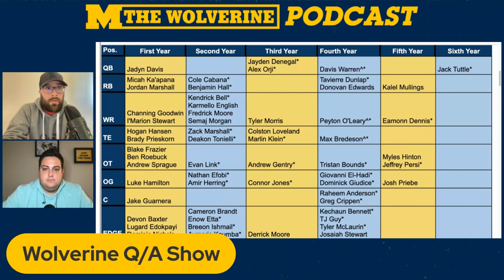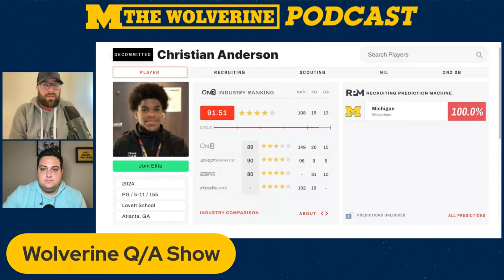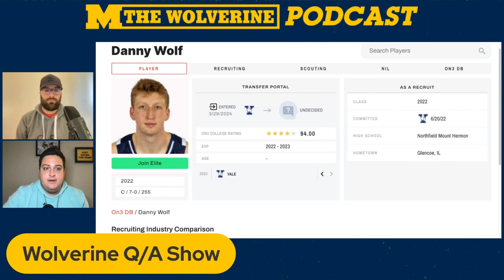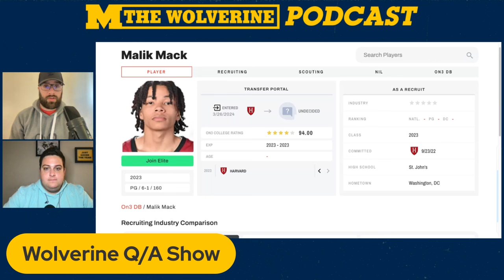Q&A: Insight on The Michigan QB Battle, Basketball Transfer Portal, More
The Wolverine answers your questions in this special edition of the Wolverine podcast I